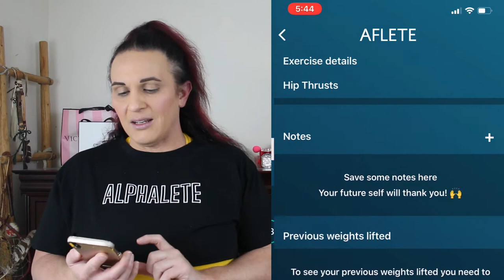GET FIT WITH SHY EP. 2 ♥ Belasfitguide HONEST Thoughts So Far??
Happy Monday Angels! Time for Episode 2 of this series as I start the dreaded Week 5!! Let's all crush our fitness goals together!!!

Bela's Links!!
PSN: DaveyHasselhoff